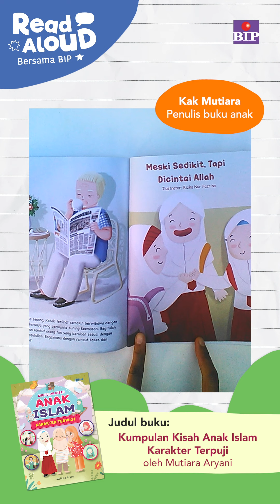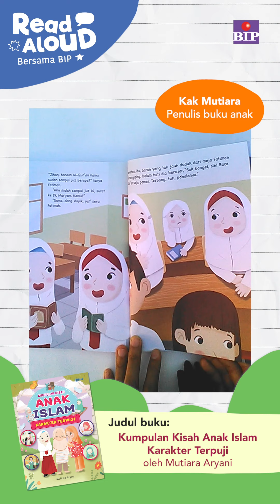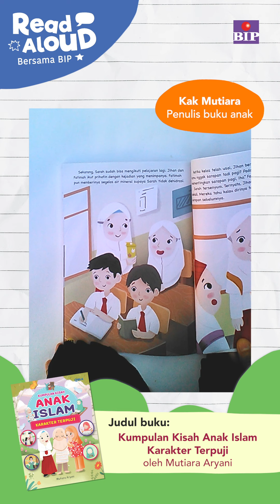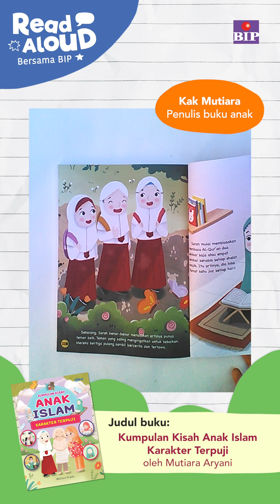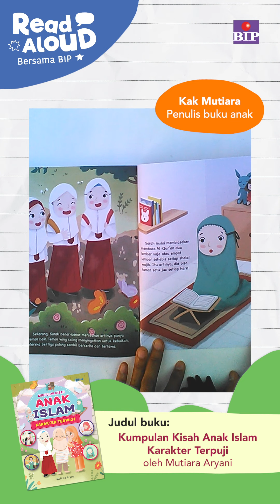Read Aloud with Mutiara Ariyani (Kumpulan Kisah Anak Islam Karakter Terpuji)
Halo, teman-teman! Gimana kabar kalian hari ini? Untuk menemani kita, kali ini kak Mutiara Aryani mau membacakan salah satu cerita dari buku Kumpulan Kisah Anak Islam Terpuji! Jihan, Fatimah dan Sarah adalah teman sekelas. Kadang, Fatimah bertanya pada Jihan tentang kemajuan bacaan Alquran-nya. Mereka senang mengetahui bacaan mereka sudah semakin baik tiap harinya. Tapi, ternyata diam-diam Sarah iri pada mereka! Wah, kira-kira seperti apa ya lanjutan ceritanya? Yuk, kita tonton bersama-sama!